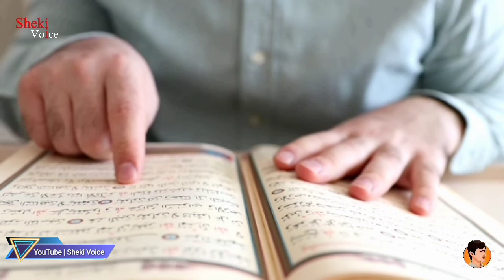Hazrat Muhammad Pbuh Ka Mojza ! محمد صلی اللہ علیہ وسلم کے معجزات ! मुहम्मद के चमत्कार